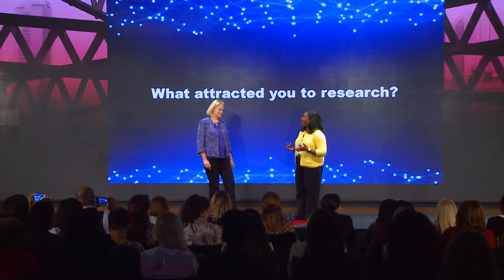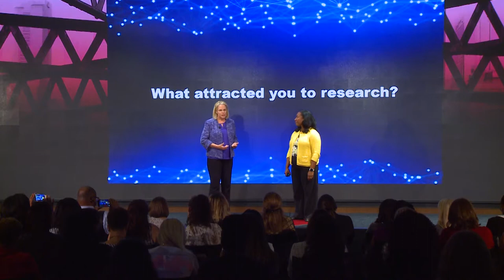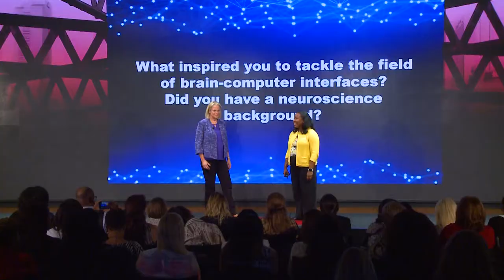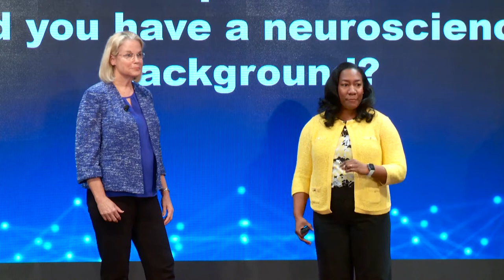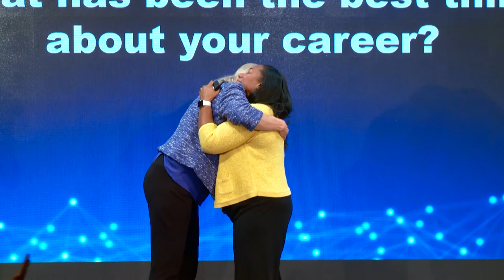What Women Bring To Science | Adriane Randolph & Melody Jackson | TEDxCentennialParkWomen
In this dialogue, a mentor and mentee discuss their careers as women in the STEM space, what attracted them to STEM, and the power of mentorship and legacy. Dr. Adriane Randolph, founder and Executive Director of the Brainlab and Associate Professor of Information Systems in the Michael J. Coles College of Business at Kennesaw State and Dr. Melody Jackson, a visiting Associate Professor in the College of Computing at Georgia Tech, focus on advancing the interaction of people and machines to improve the lives of people with disabilities. Unabashedly calling themselves Yoda (Jackson) and Luke (Randolph), they share a mentor/mentee relationship that has helped both continue their path toward improving access to and consistency of medical treatment and improving patience outcomes that affect the brain and body.

Dr. Melody Jackson, a visiting Associate Professor in the College of Computing at Georgia Tech, and Dr. Adriane Randolph, founder and Executive Director of the Brainlab and Associate Professor of Information Systems in the Michael J. Coles College of Business at Kennesaw State, focus on advancing the interaction of people and machines to improve the lives of people with disabilities. Unabashedly calling themselves Yoda (Jackson) and Luke (Randolph), they share a mentor/mentee relationship that has helped both continue their path toward improving access to and consistency of medical treatment and improving patience outcomes that affect the brain and body. This talk was given at a TEDx event using the TED conference format but independently organized by a local community.